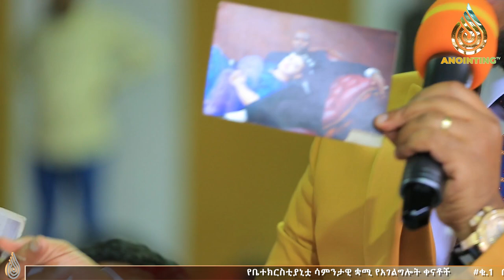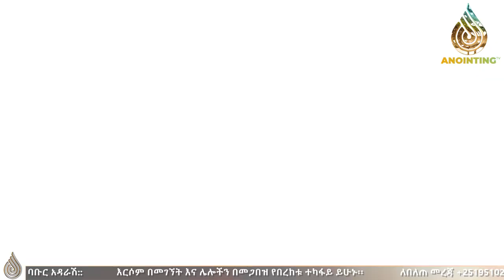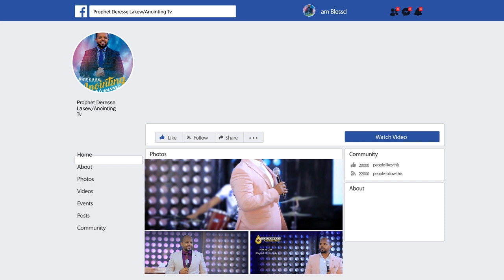ሳያለቅሱ የማያዩት…ጉባኤው በእንባ የተሞላበት……Addis Ababa//አዲስ አበባ አጥቢያ//